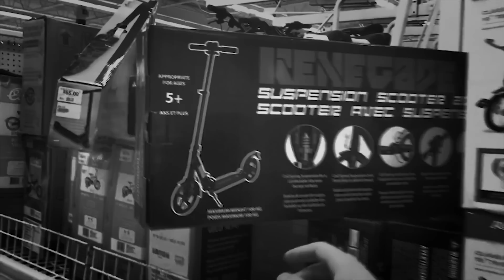Held In Horror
A horror short shot in Saskatoon SK, Canada.
The Saskatoon Indoor Skatepark just opened and everyone is wanting to get in, but to get out might be harder.